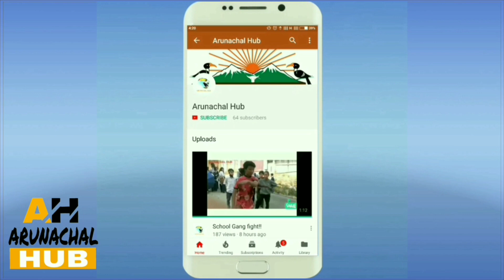BIOGRAPHY OF MR KIREN RIJIJU, Union Minister of State for Home Affairs of India